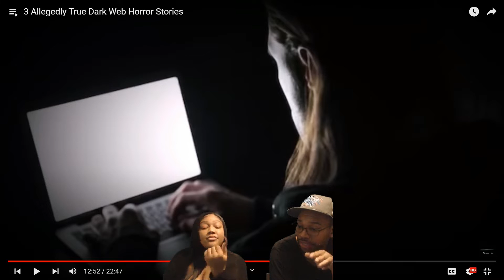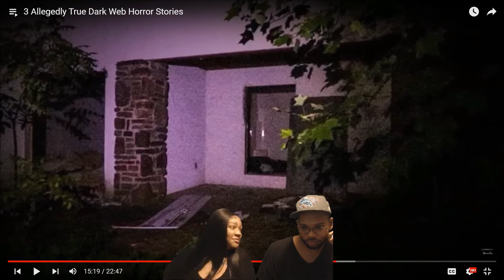DARK WEB HORROR STORY PART 2 | REACTION | WORLD’S COLLIDE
Watch The Official JW & Ms Diva Talks react to a dark web horror story from @nightmarefiles1 part 2

Check Out The Official JW on his YouTube channel: @KickinItWithJW

Check Out Ms Diva Talks on her YouTube channel: @adgshanice